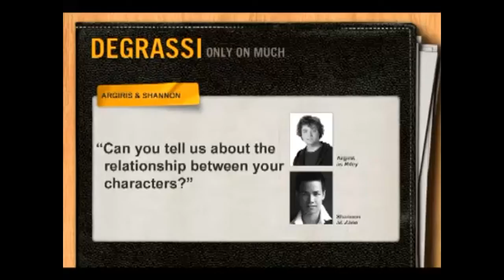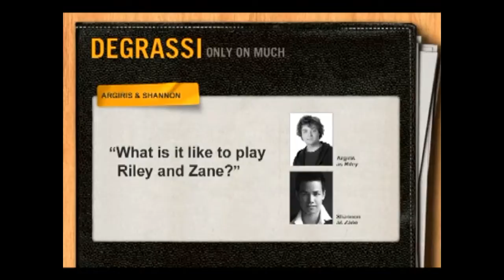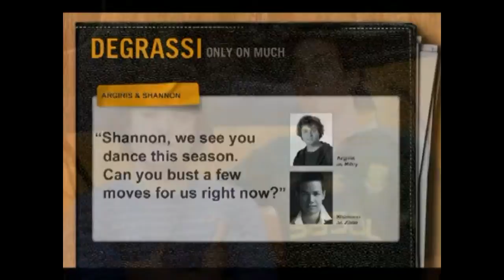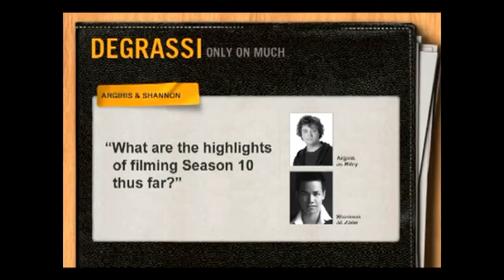Degrassi 10: Argiris Karras & Shannon Kook